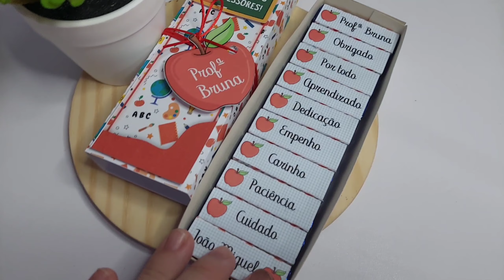CAIXINHAS PARA BIS PERSONALIZADAS DIA DOS PROFESSORES